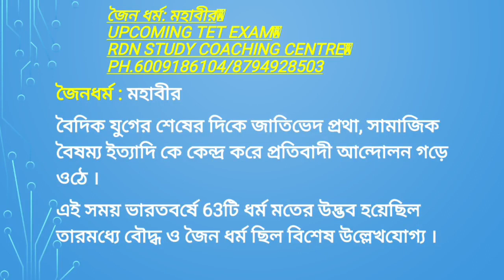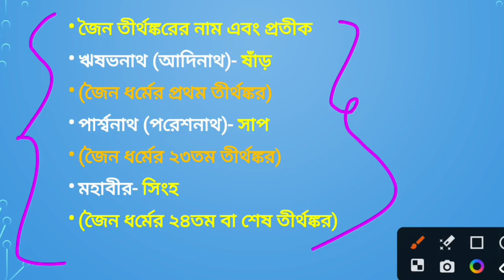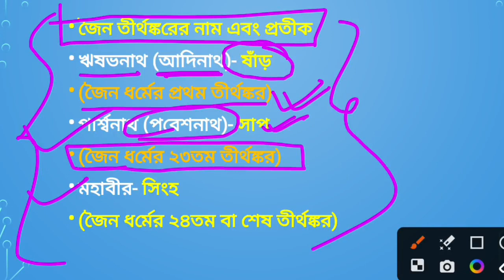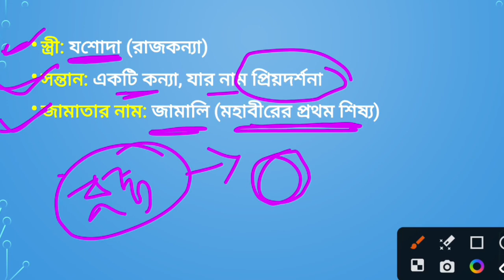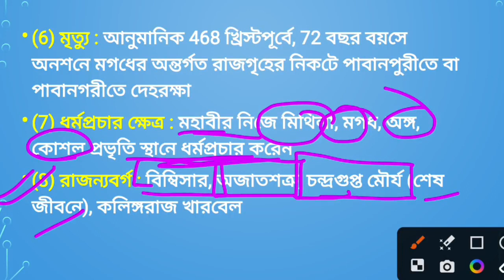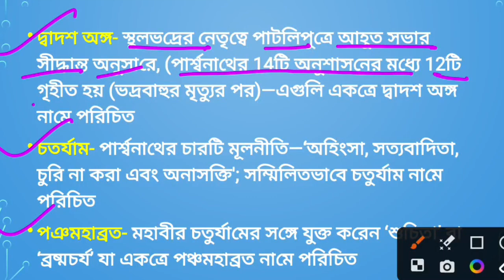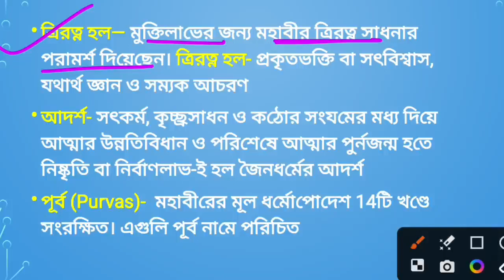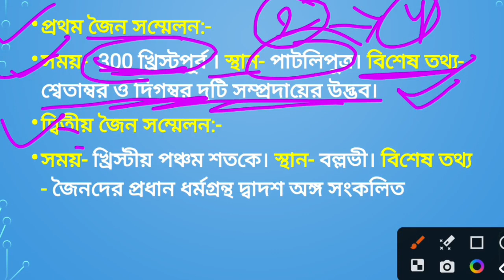TET || জৈন ধর্ম : মহাবীর || History || By Rajesh sir